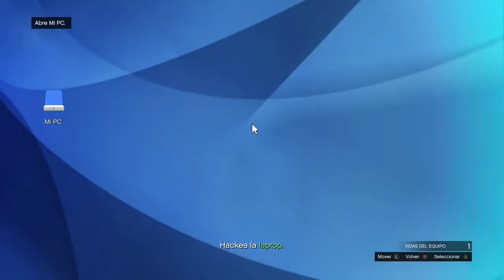soy hacker Grand Theft Auto V